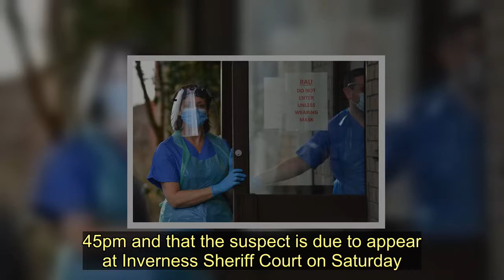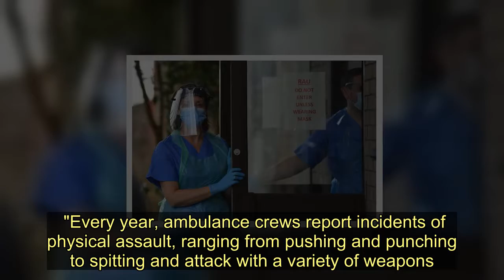Man charged after allegedly spitting at paramedics in Inverness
A man who allegedly spat at two paramedics in Inverness has been charged with assault.    The 26-year-old was arrested by police after allegedly spitting at the ambulance staff on Thursday evening.    The Scottish Ambulance Service (SAS) condemned attacks on emergency service staff as "completely unacceptable" and urged people to show more respect for them during the coronavirus pandemic.     Police Scotland said the incident occurred in Telford Road at approximately 7.45pm and that the suspect is due to appear at Inverness Sheriff Court on Saturday.   An SAS spokeswoman said: "Attacks on emergency responders are completely unacceptable, along with any incidents where our crews have been targeted.  "The safety and welfare of our staff is of paramount importance and attacks against our crews will not be tolerated.  "Every year, ambulance crews report incidents of physical assault, ranging from pushing and punching to spitting and attack with a variety of weapons.   "They deserve more respect for their dedication to patient care, especially now in the most challenging of situations."  The assault is the latest incident involving emergency service personnel, with the Scottish Police Federation (SPF) warning there has been "a disturbing trend" of officers being "deliberately coughed on or spat at in an attempt to infect" them with coronavirus.   Urging people to follow the government's social distancing rules, Police Scotland chief constable Iain Livingstone said: "We do recognise that this is a really challenging time for everybody across the country.    "People are having to readjust their daily habits, their work habits, their personal routines and, in some ways, we have to be reasonable in that regard.  "Everything that we do, will be done in a fair, reasonable and proportionate manner."    On Friday, Mr Livingstone revealed that 537 fixed penalty notices had been issued to people flouting the guidance, under emergence powers given to the police force.  Statistics released on Friday showed police had used the emergency powers to make 35 arrests since March 27, used "reasonable force" to return people home on 58 occasions and groups were dispersed just under 1,900 times.   Man charged after allegedly spitting at paramedics in Inverness
Police Scotland,Inverness,Coronavirus